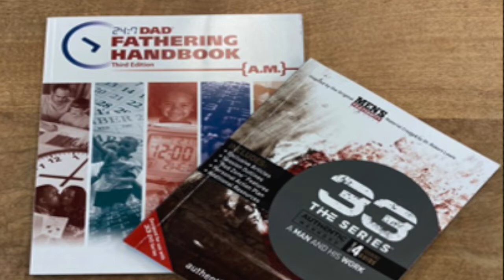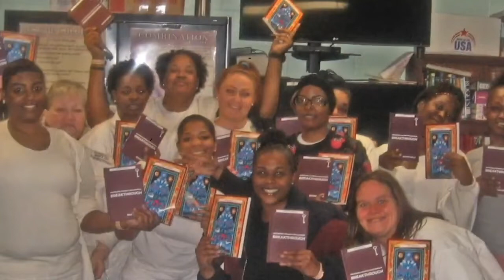VFS Movie June 2022